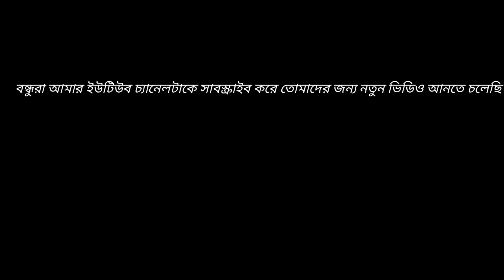New Bengali Roast Video। জলপরী রোস্ট।Roast Video shetkumar roast । volgs video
Hello guys
This is Tanmay sarkar
welcome to my official YouTube channel. I am here to
share some of my roasting videos. if you like my
Videos and enjoy my contents? please share with your
friend and share in social midea to help me grow.

personal choice of Interest. If you have any
suggestions for this video, please put them in the
comments below.